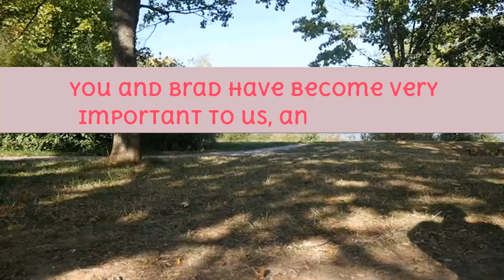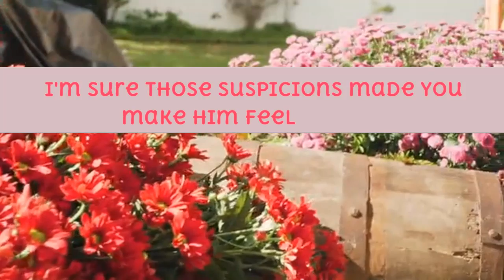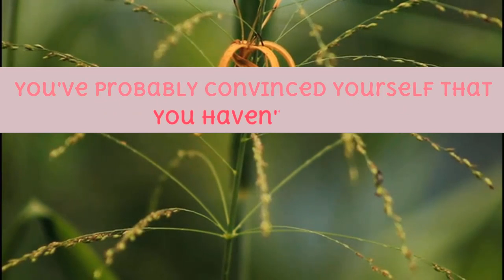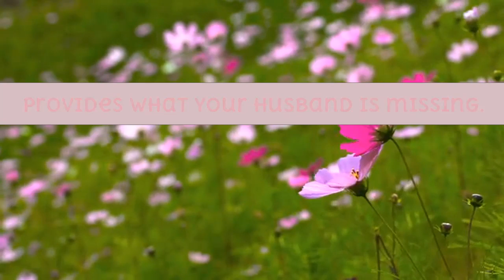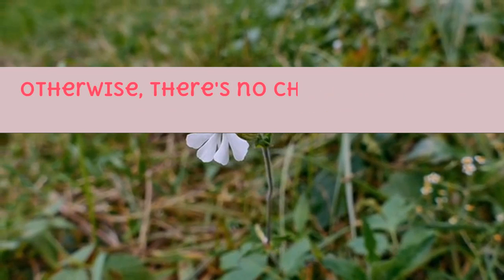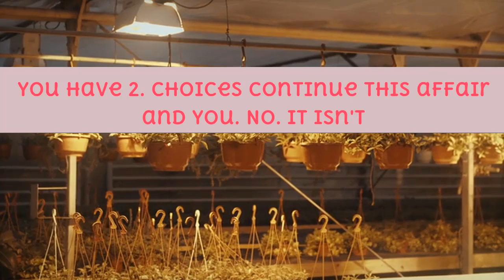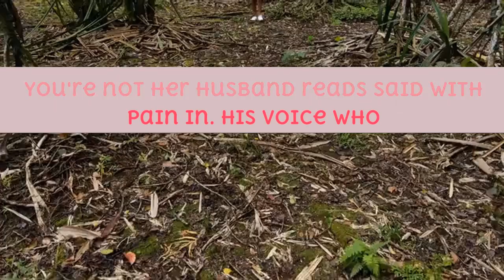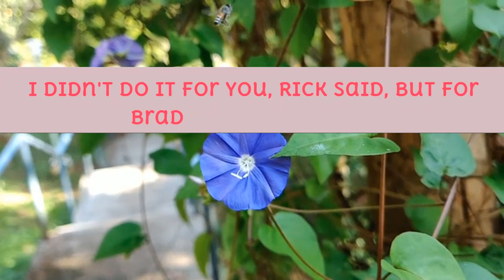Caught in suspicions, I confronted her Reddit Cheating Stories